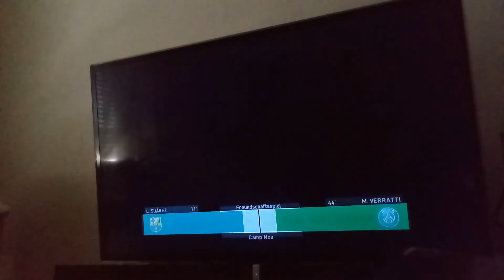PES 2018 25 minutes 1st half FC BARCELONA-PARIS SG SUPERSTAR Level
1-1 1st half